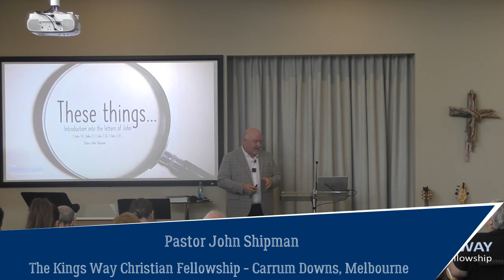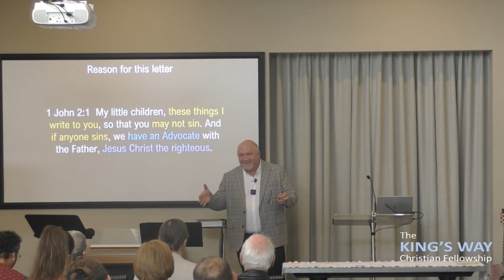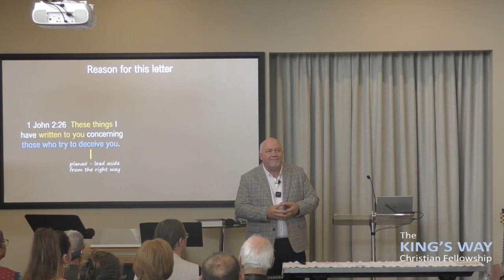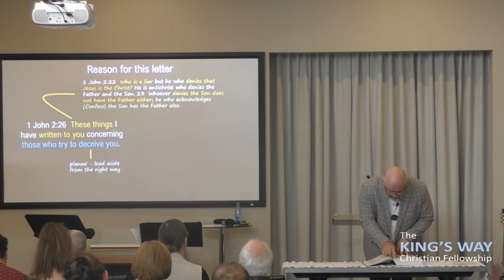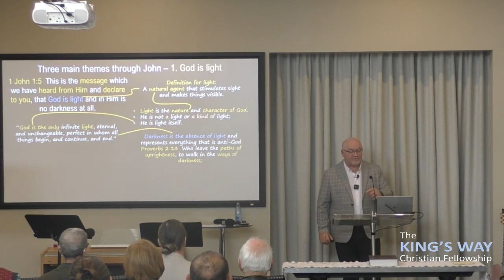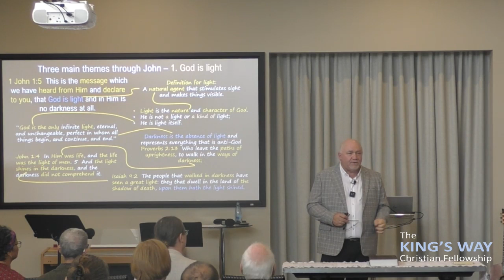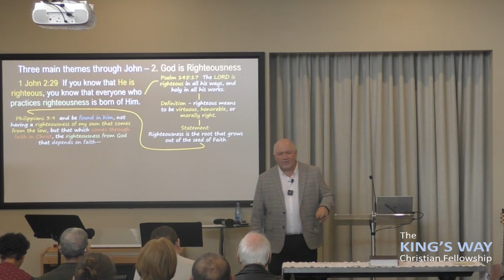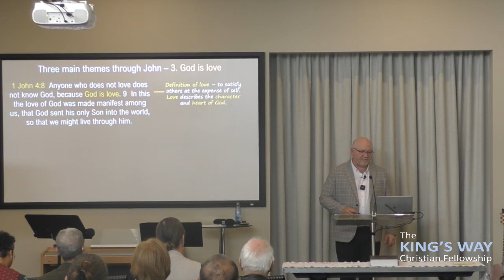These things .... 1 John